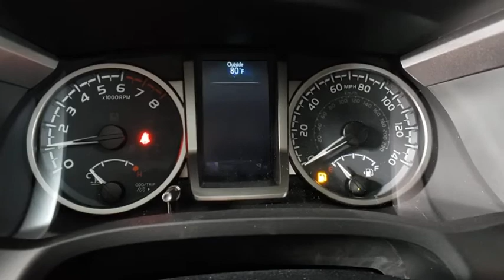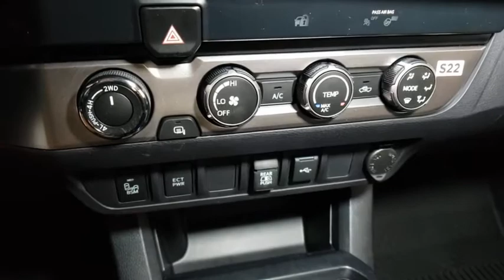2020 Toyota Tacoma Prescott, Flagstaff, Phoenix, Bullhead City, Havasu, AZ T46671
Silver Sky Metallic New 2020 Toyota Tacoma available in Prescott, Arizona at Findlay Toyota Prescott. Servicing the Flagstaff, Phoenix, Bullhead City, Havasu, AZ area.

Welcome to Findlay Toyota in Prescott. All of our new Toyotas come with various equipment options including some of the most searched for options like Adaptive Cruise Control, Backup Camera, Bluetooth, Lane Departure Warning, Alloy Wheels, and much more. This specific Tacoma is equipped with the following specific options:brbr4WD.brbr4WD 6-Speed Automatic V6brbrRecent Arrival!
Axle Ratio: 3.91,Wheels: 16 x 7J Silver Alloy,Fabric Seat Trim (FC),Radio: AM/FM/HD Radio,Technology Package,Door Sill Protectors,Mudguards,All Weather Floor Liner & Door Sill Protector Pkg,Blind Spot Monitor w/Rear Cross Traffic Alert,Daytime Running Lamps,Color-Keyed Overfenders,Front Fog Lamps,Power Sliding Rear Window w/Privacy Glass,6 Speakers,Air Conditioning,Electronic Stability Control,Front Bucket Seats,Front Center Armrest,Tachometer,ABS brakes,Anti-whiplash front head restraints,Brake assist,Bumpers: body-color,Driver door bin,Dual front impact airbags,Dual front side impact airbags,Front anti-roll bar,Front fog lights,Front reading lights,Front wheel independent suspension,Illuminated entry,Knee airbag,Low tire pressure warning,Occupant sensing airbag,Outside temperature display,Overhead airbag,Overhead console,Panic alarm,Passenger door bin,Power door mirrors,Power driver seat,Power steering,Power windows,Rear step bumper,Remote keyless entry,Speed control,Speed-sensing steering,Split folding rear seat,Steering wheel mounted audio controls,Telescoping steering wheel,Tilt steering wheel,Traction control,Trip computer,Variably intermittent wipers,Front beverage holders,Auto-dimming Rear-View mirror,AM/FM radio: SiriusXM,Exterior Parking Camera Rear,Auto High-beam Headlights,Emergency communication system: Safety Connect with 1-year trial,Apple CarPlay/Android Auto